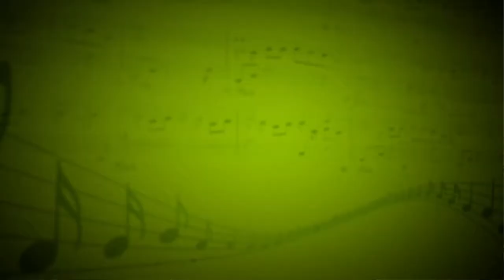Двухголосная инвенция до-мажор в пер. для двух флейт - И. Черникова,А. Махова (Флейта) - Анна Махова